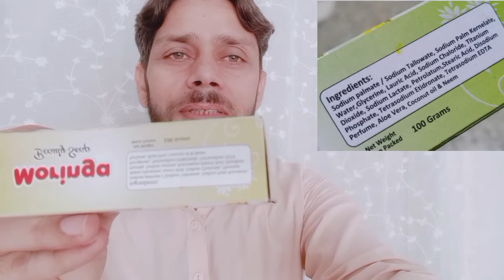Exposing the Truth: 95% of Pakistani Small Soap Manufacturers Make This Critical Mistake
Discover the shocking truth about the soap industry in Pakistan! In this must-watch video, we expose the common mistake that 95% of small soap manufacturers make and how it's holding them back from success. From ingredient selection to branding, learn the insider secrets to staying ahead of the competition. Whether you're new to the soap making business or a seasoned pro, this video has something for everyone. Don't miss out, watch now and elevate your soap business to the next level!